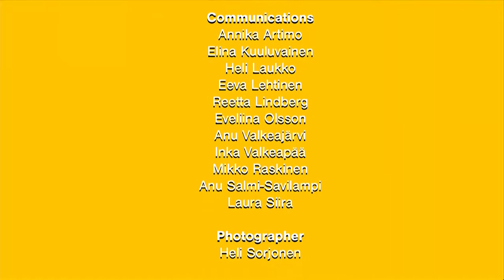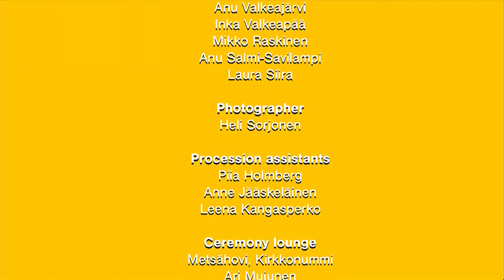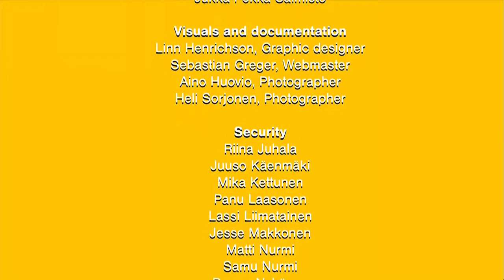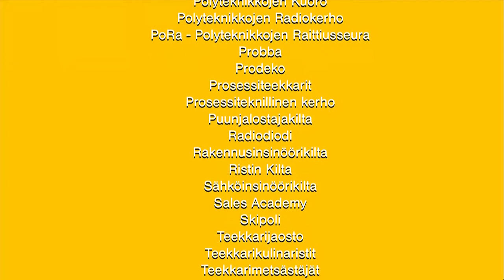Aalto University opening of the academic year 2016-2017 / Lukuvuoden avajaiset 2016-2017